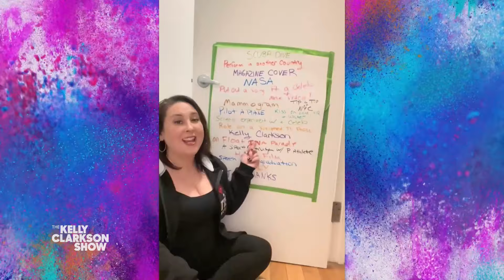TikTok Comedian Robyn Schall Joins The Kelly Clarkson Show As New Digital Correspondent!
New York City comedian and TikTok star Robyn Schall went viral during the pandemic as she laughed her way through her list of 2020 goals she knew she wouldn't accomplish. Since then, she's been creating hilarious videos showcasing the best of New York City, and Kelly wants bring her comedic talents to the show as our new digital correspondent! Also, Pilot Pen awards one lucky audience member $1,000!